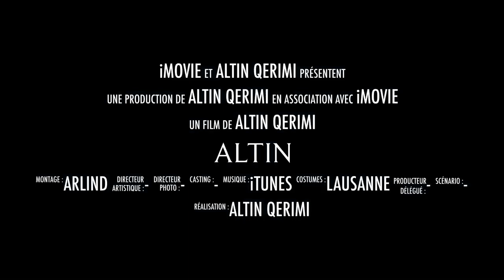FC Lausanne Sport - Junior M10 - Altin Qerimi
Équipe - Lausanne Sport - Junior M10
Joueur - Altin Qerimi
Saison - 2018/2019